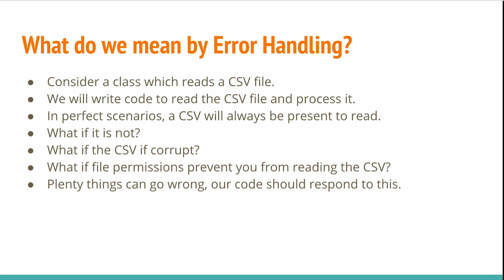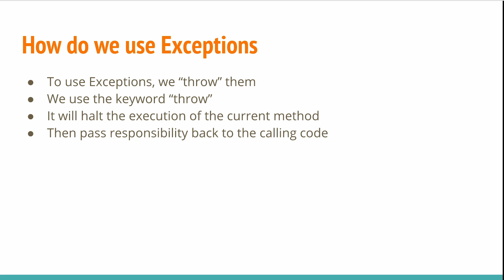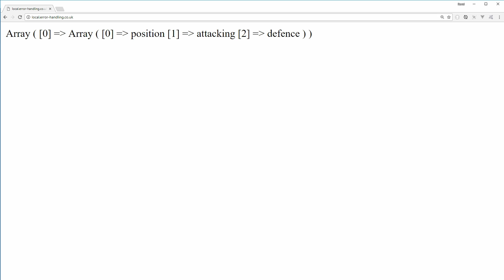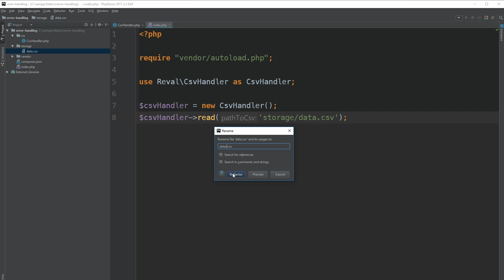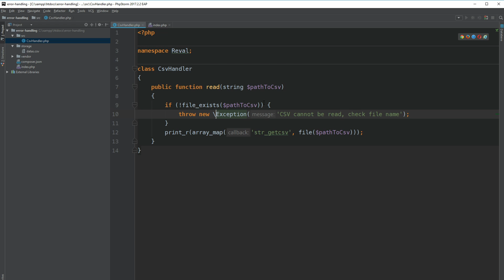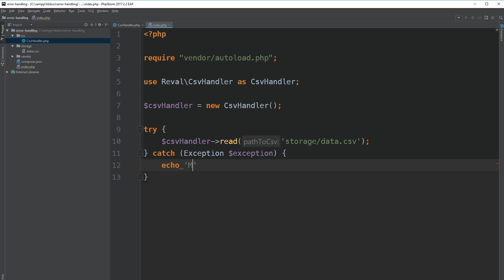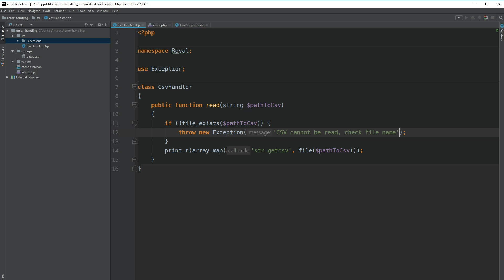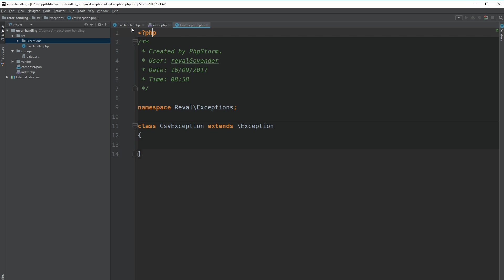Error Handling with PHP - Exceptions + Subclass Exceptions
In this video I discuss how you should be handling errors with Exceptions and Custom Exceptions (Subclass Exceptions). This is a vital part of coding.

1 - What do we mean by Error Handling - 0:09
2 - How should we respond - 0:38
3 - Exceptions - 01:20
4 - How do we use Exceptions - 02:02
5 - Aren't we trying to prevent passing responsibility - 02:13
6 - Catching an Exception - 02:51
7 - Code demonstations - 03:17